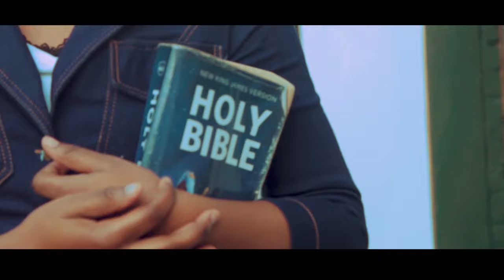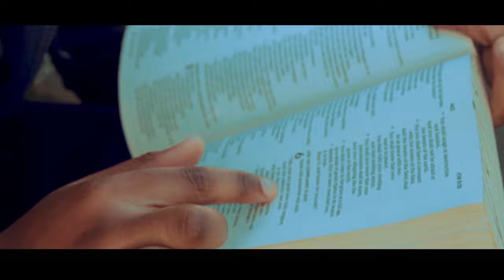Nelly TSHIMANGA - Obéissance (Video Officielle)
music video shoot by Mike Lebo